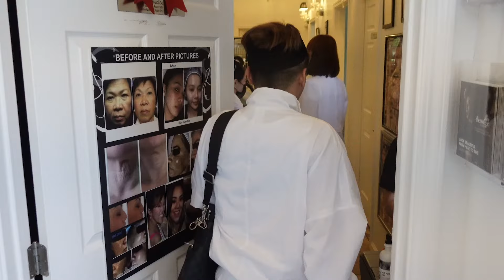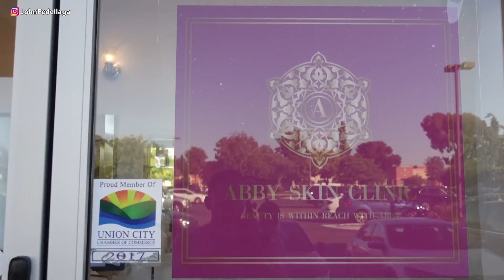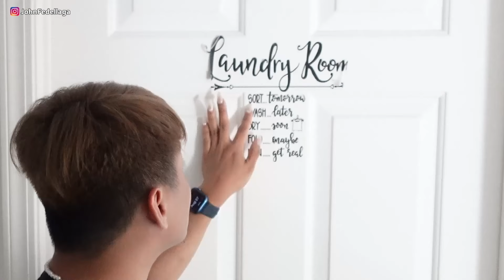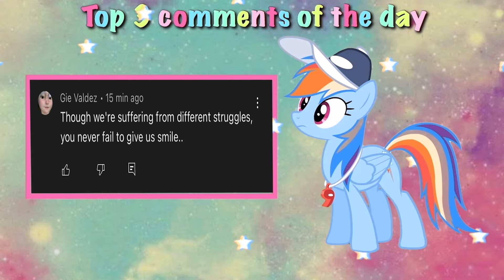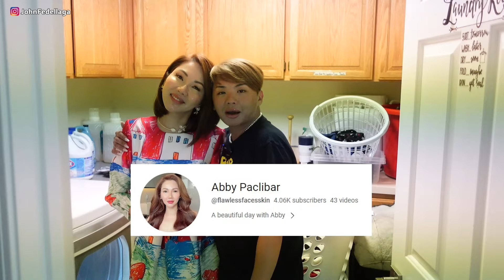Bagong Bahay Bagong Buhay | House Tour With John Fedellaga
For today's vijow Samaghan Nio ko saking House tour!